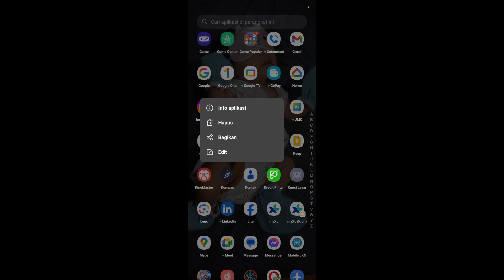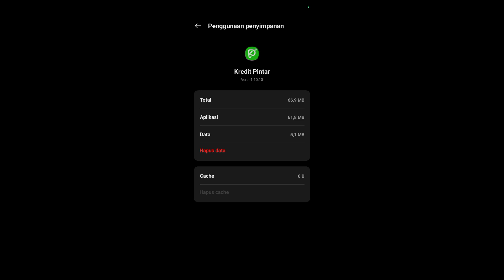Cara Menghapus Sampah di Aplikasi Kredit Pintar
Halo teman-teman di sini saya akan memberikan tutorial tentang bagaimanakah Cara Menghapus Sampah di Aplikasi Kredit Pintar.

Untuk teman-teman pengguna aplikasi kredit pintar yang belum tahu cara membersihkan sampah di aplikasi kredit pintar maka kalian bisa menyimak tips berikut.

Sekian dan terima kasih sampai jumpa di video saya berikutnya semoga bisa membantu dan bermanfaat untuk teman-teman semua.

Tags : Cara Menghapus Sampah di Aplikasi Kredit Pintar